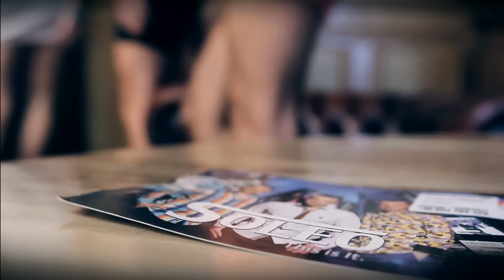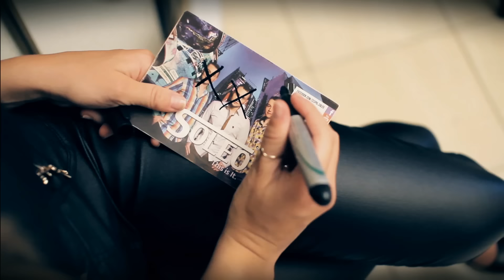SOLEO - LUBISZ CZY NIE LUBISZ - OFFICIAL VIDEO (NOWOŚĆ)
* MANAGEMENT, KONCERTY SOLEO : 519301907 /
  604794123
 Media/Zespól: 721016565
* SOLEO: JINGLE, TEKSTY, ARANŻACJE: 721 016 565
* ARANŻACJA DO LUBISZ CZY NIE LUBISZ WKRÓTCE NA:
* Autor tekstu/muzyki: Kamil Jaworski
* Realizacja klipu: Modart Studio
* ZABRONIONE KOPIOWANIE TELEDYSKU NA INNE KANAŁY!!
* ZABRONIONE KOPIOWANIE AUDIO NA INNE KANAŁY !!

* Tekst Utworu SOLEO - LUBISZ CZY NIE LUBISZ

1. Kiedy zmrok zapada ja stoję u Twych drzwi,
    wchodzę bardzo cicho by nie usłyszał nikt.
    Wszyscy już zasnęli więc to cieszy nas,
    zostajemy sami tylko Ty i Ja.

Ref : (x2)
Lubisz czy nie Lubisz, Kochasz czy nie Kochasz,
Pożądasz całujesz dotyku nie żałujesz.
Uwodzisz, czarujesz, ciągle prowokujesz Mnie !!

2.Ranek już się zbliża ja nie mogę czekać,
   muszę się ubierać do domu uciekać.
   A Ty na mnie działasz, dalej mnie przyciągasz,
   zobacz tam kochanie chyba ktoś podgląda.

Dziękujemy za pomoc w realizacji teledysku:
Restauracji WERANDA - Ostrów Wielkopolski, Rynek 34
Hotelowi POLONIA - Ostrów Wielkopolski, Rynek 34